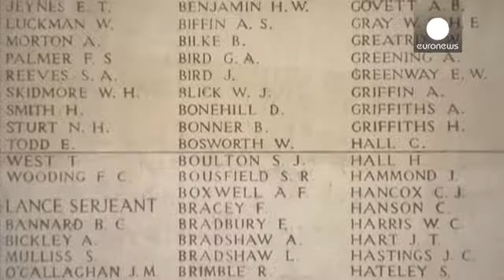First Battle of Ypres anniversary marked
A ceremony's been held to mark the 100th anniversary of the First Battle of Ypres during the World War One.

German Chancellor Angela Merkel and the Belgian and Dutch royal families were among dozens of leaders taking part in the observance.

Both the Germans and Western Allies fought to secure the strategically important Belgian town, which would eventually be completely destroyed.

A similar ceremony was held 40 kilometres away in Nieuwpoort, where a century ago, the Belgian army flooded a hug…